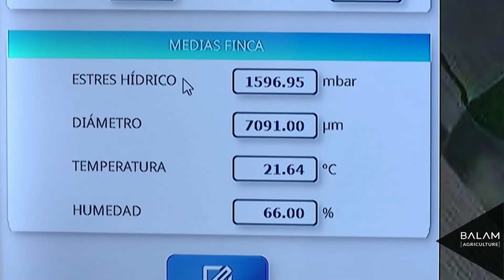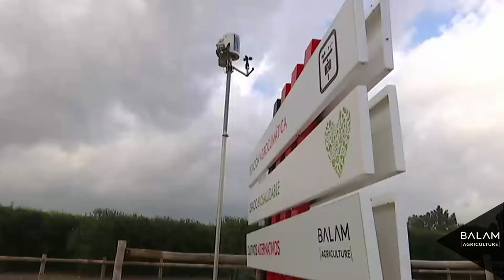BALAM en Tierra y Mar (Canal Sur)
Nuestras compañeras de BALAM I+D+i participan en un reportaje de Tierra y Mar (Canal Sur) sobre la importancia de los ingenieros agrónomos y la alta demanda de estos profesionales que hay en la actualidad.

El conocimiento es la base de la nueva agricultura, y la idea tradicional que asocia al ingeniero agrónomo con el campo sigue vigente. Pero las cosas están cambiando, ahora estos profesionales deben además tener altas competencias en el ámbito digital para poder hacer frente a los retos del futuro aplicando las últimas tecnologías.

Y para ello, no existe mejor ejemplo que nuestras ingenieras agrónomas del departamento de I+D+i y los proyectos que BALAM Agriculture está desarrollando en la Finca El Valenciano.

🌳♻️ En BALAM Agriculture estamos dando forma a la agricultura del mañana, una agricultura que combina la productividad y el desarrollo sostenible a través de un nuevo modelo de negocio. Estamos aquí para ayudarte y dotarte de las herramientas necesarias para hacer tus cultivos más productivos, rentables y sostenibles.